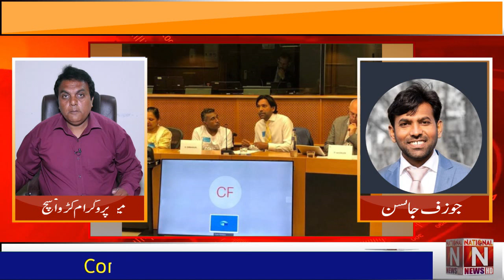Shagufta Kausar Shafqat Emmanuel released from blasphemy case.(Progran Karwa Sach with Sajid Ghouri)